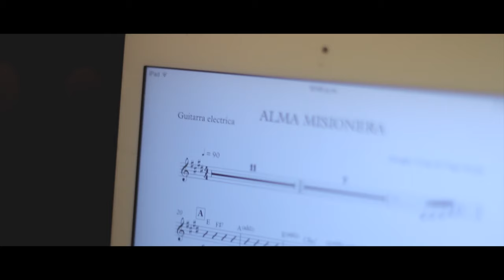Alma Misionera (Remake) - Pentecostés